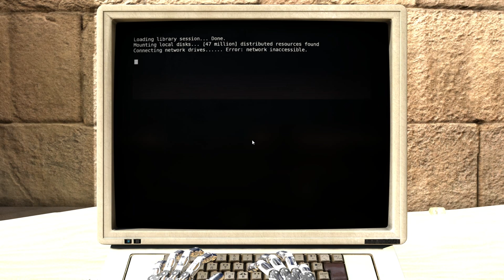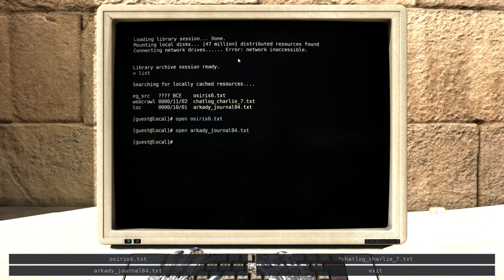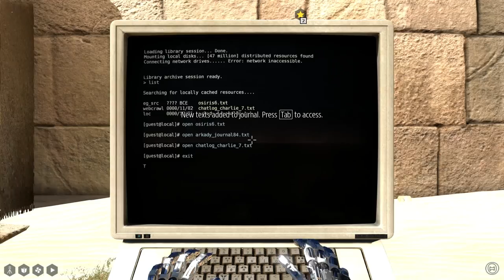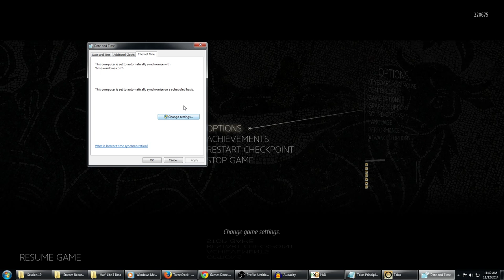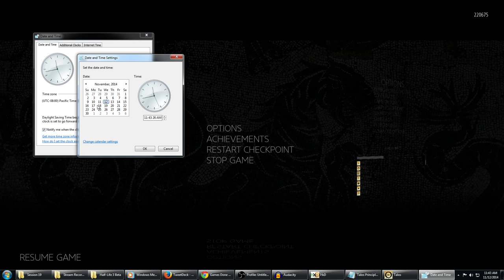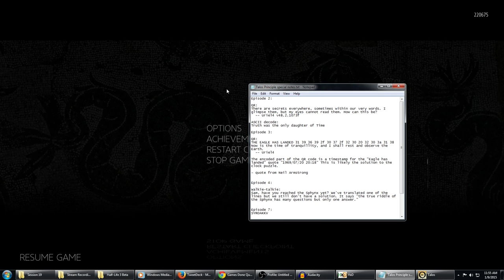The Talos Principle (Ep. 19)